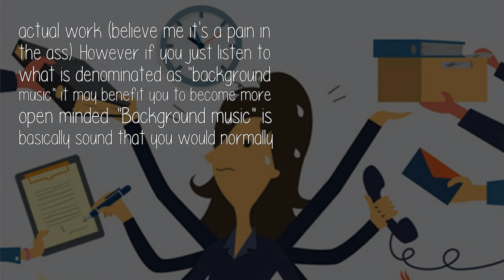Can Music Help Me To Do More Productive And More Creative Desk Work?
It depends what kind of music you are listening to. If they are songs you like or enjoy that won't help you become more productive as you would focus on the song. You get carried away and distracted from the